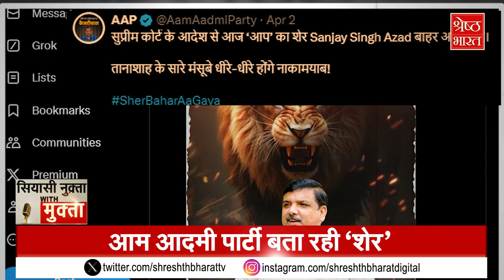Sanjay Singh Bail News : 6 महीने बाद जमानत पर रिहा हुए संजय सिंह, संभालेंगे प्रचार की कमान? | AAP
Sanjay Singh Bail News : 6 महीने बाद जमानत पर रिहा हुए संजय सिंह, संभालेंगे प्रचार की कमान? | AAP | Latest Hindi News | Top News | Delhi News | Delhi Liquor Scam

आम आदमी पार्टी के राज्यसभा सांसद संजय सिंह 181 दिन बाद जेल से बाहर आए हैं तो आम आदमी पार्टी के कार्यकर्ता जश्न मना रहे हैं... संजय सिंह के लिए पोस्टर लगा रहे हैं कि शेर बाहर आ गया.. लेकिन अब शायद संजय सिंह 6 महीने पहले वाले शेर की तरह दहाड़ नहीं पाएंगे... क्योंकि कोर्ट ने उनको जमानत तो दी है लेकिन उसमें कई शर्तें जोड़ दी है। आम आदमी पार्टी के कथित शेर पर सियासत के मैदान में कैसे छिड़ा है घमासान देखिए सियासी नुक्ता With मुक्ता Executive Editor मुक्ता सिंह के साथ